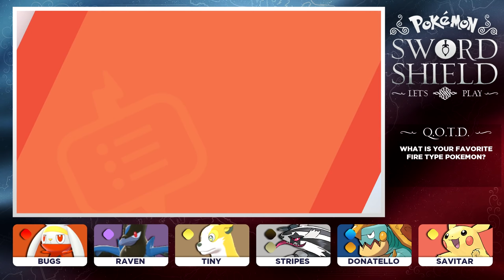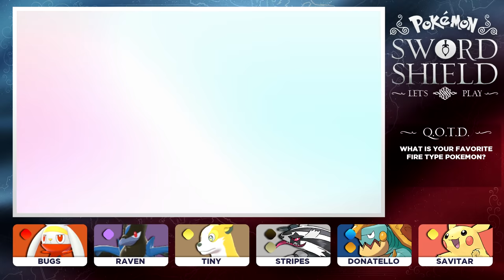Let's Play Pokémon: Sword & Shield - Part 7 - Motostoke Gym Leader Kabu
We enter Motostoke Stadium and take on the Motostoke Gym and its Leader, Kabu, for the Fire Badge!! Afterwards we make our way through the Wild Area to Hammerlocke City and through Route 6 to Stow-on-Side Town!! Enjoy!!